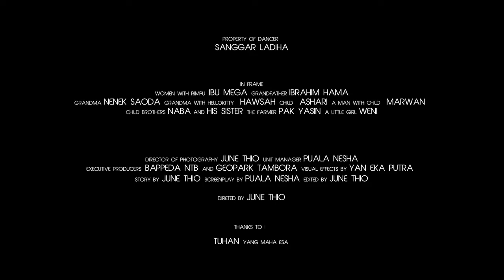Partnership KLHK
This video is published for content of Geopark Indonesia Summit 2021